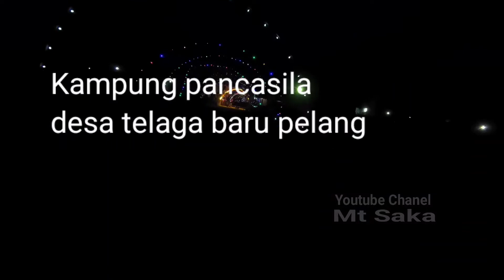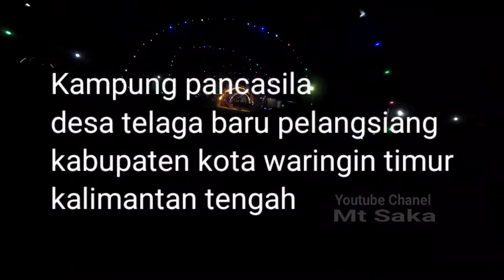Kampung pancasila yang ada di kalimantan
Suasana malam hari di kampung pancasila yang ada di kaalimantan